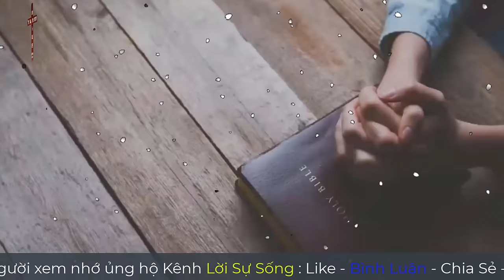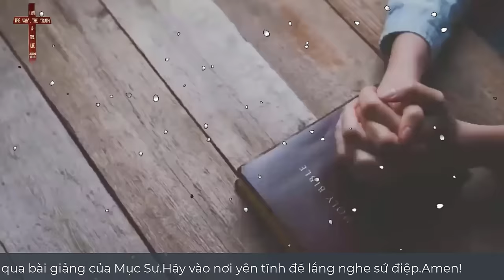Mục Sư Trương Hoài Phong | Nghe Tiếng Chúa và Ân Tứ Tiên Tri | HTBT Phấn Hưng Cà Mau